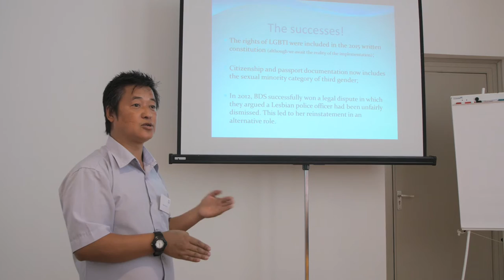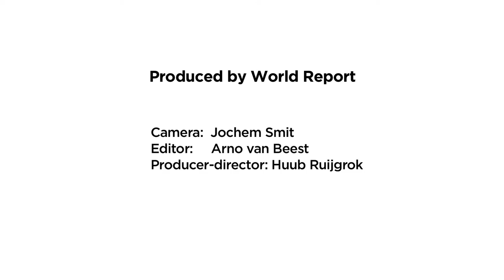FNV Netwerk Roze Freedom at Work EN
On 4 and 5 August 2016, the Pink Network in the Dutch trade union FNV organised the international conference ‘Freedom at work’  in Amsterdam. Trade union representatives and others from Canada, the US,  Santa Lucia, Brazil, Peru, Sweden, UK, Belgium, France, Spain, Germany, Italy, Switzerland, Turkey, Nepal, India, Indonesia, Australia came together to discuss the role of trade unions in the fight for sexual and gender diversity and against discrimination.